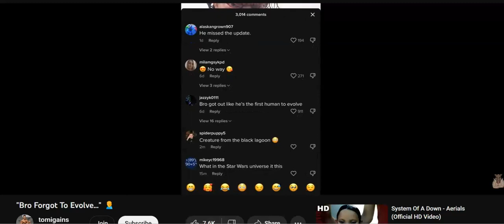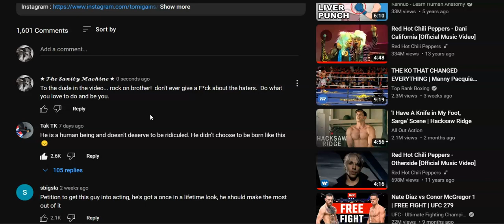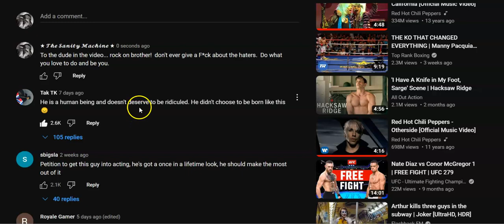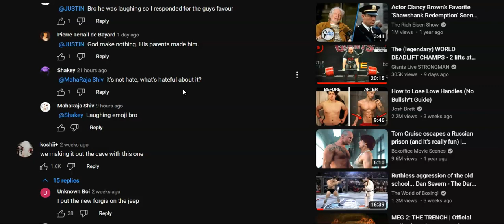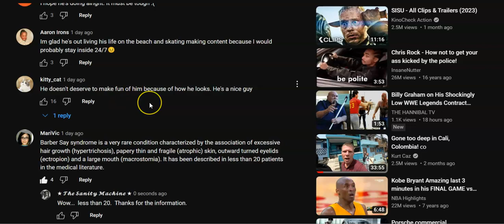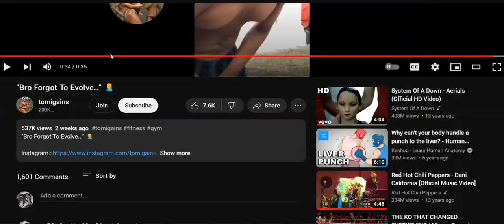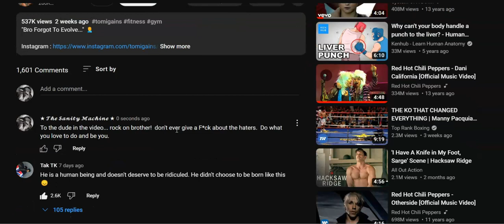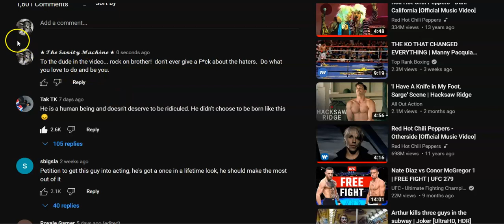Unnecessary Cruelty and Meanness towards the undeserving. (My Thoughts)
Thanks.